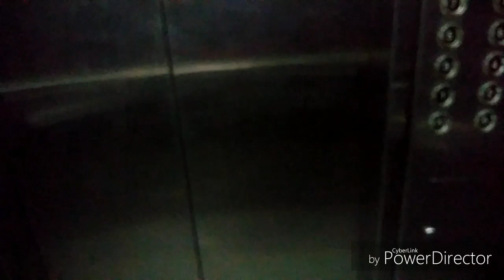Quick Update| NAVRATRI Vlog |Neha M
Hi everyone, how are you guys doing, hope you all doing well nd hope you all liking my videos if you do please hit the like button share with your friends nd family and please subscribe to my channel it means a lot to me 😊😊Thank you

nhshukla89

**Copyright -All the content on this channel is protected under the copyright law and should not be used in full or part without the creators (Neha M) prior permission Thank you

See you all in my next video till then bbye tc care love you all 😊😊💕💕😊😊